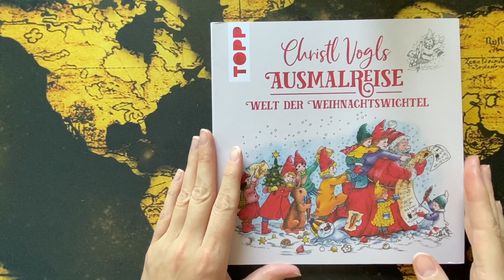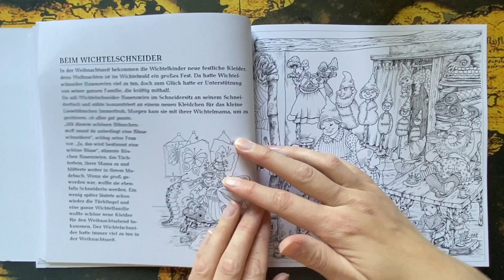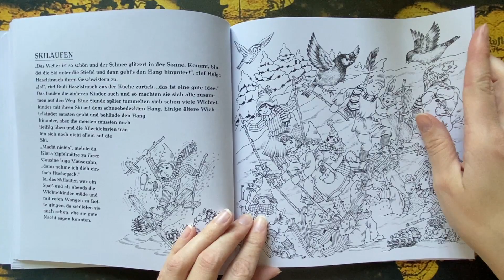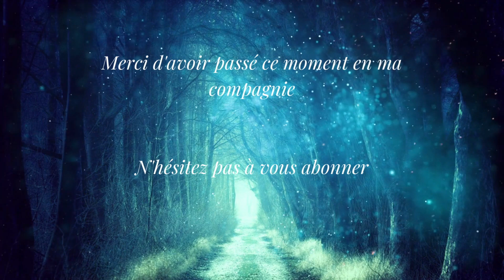Flip through Ausmalreise Welt Der Welhnachtswichtel Christl Vogls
Coucou voici la présentation du dernier livre de Christl Vogls
Enorme coup de coeur pour ma part ❤️

A bientôt
Coloreusement
Laureen

Merci d’avance ☺️*